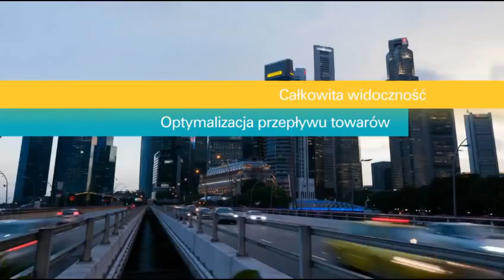Visible Value Chain - Polskim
Zebra otwiera dostęp do informacji o znaczeniu krytycznym i pomaga klientom podejmować mądrzejsze działania w przedsiębiorstwie, pozwalając procesom przemówić wirtualnym głosem, dzięki czemu klienci mają pełny obraz tego, co dzieje się w firmie. Pozwala to przedsiębiorstwom działać efektywniej, zwiększyć produkcję oraz oszczędzać pieniądze, czas i przestrzeń.